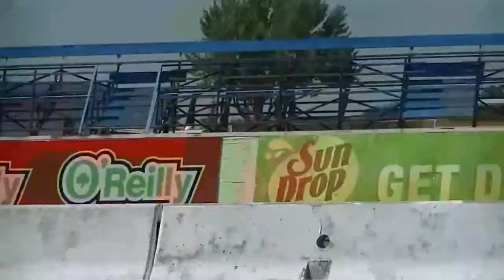Hall vs. Hall 2013 Fox Hunt Drag Races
Father & Son Mark and Bryan Hall from Hall Bros. Racing meet up on the starting line for the very first time at the Fox Hunt Drags at Sacramento Raceway on August 10, 2013